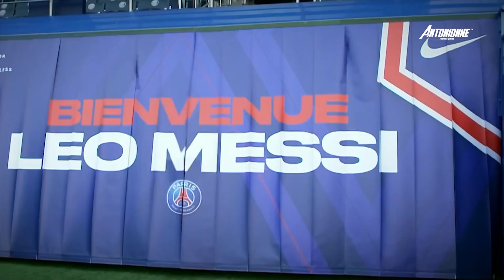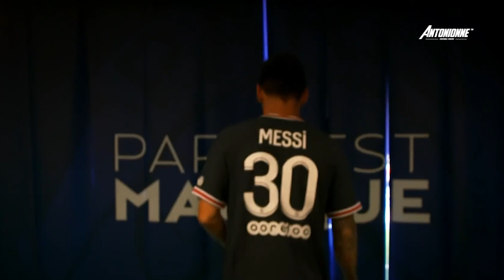MESSI SHOCKED NEYMAR & MBAPPE IN TRAINING! HUMILIATING SKILLS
Leave a LIKE/COMMENT and FAVOURITE if you like this video!